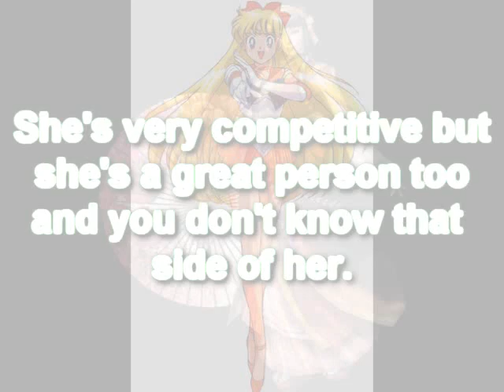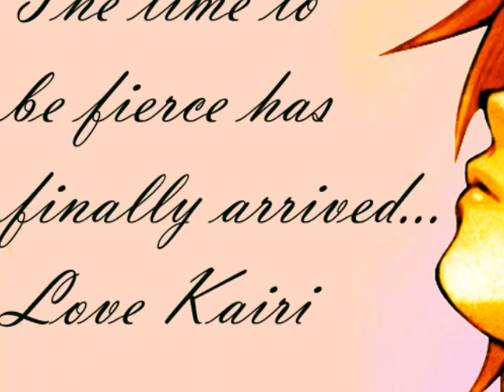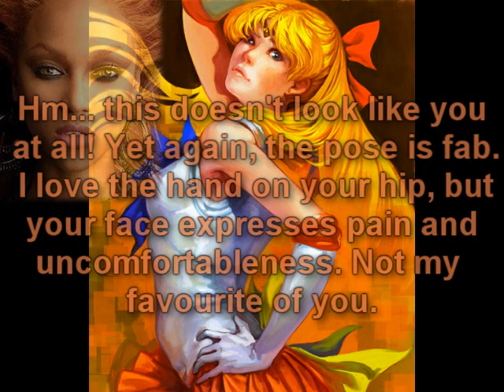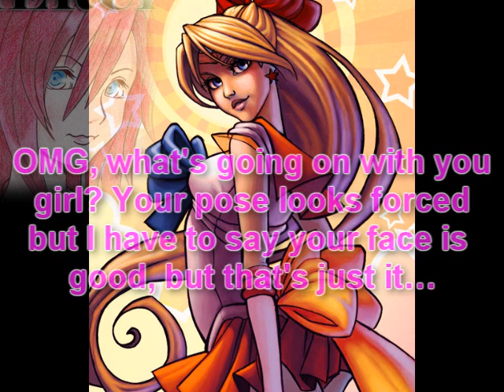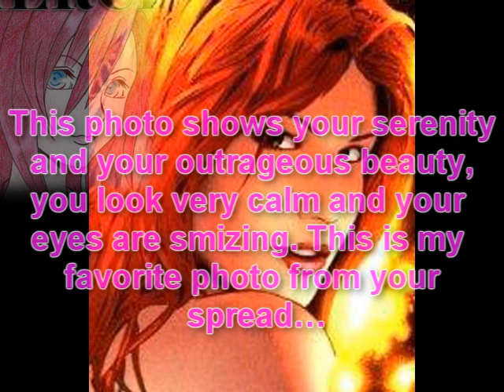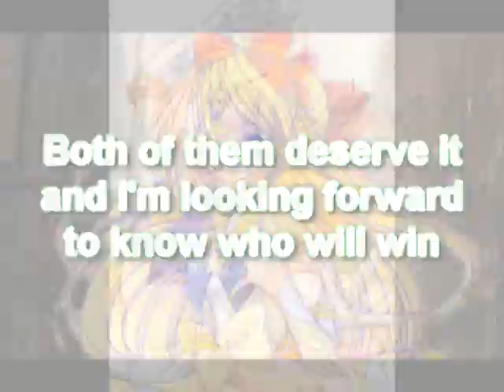Cycle 1: Fantasy's Next Top Model Episode 11 - Fierce Magazine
This week:
The top 3 girls shot their cover and spread for Fierce Magazine and only 2 girls will make it to the season finale...
SPOILER ALERT

Next week: DEADLINE: June 9
The 2 finalists will compete for the last time in the ad for WonderGirl Cosmetics... Who will be Fantasy's Next Top Model? Cast your votes NOW!

Participants (Still In the Running):
01. Jean Grey (X-Men) (Cartoon) - CandyManProductions
02. Okuni (Samurai Warriors) (Videogame) - Torsten2222

Eliminated:
12th /11th Place: Amu Hinamori (Shugo Chara) (Anime) - vgvntm
12th /11th Place: Namine (Kingdom Hearts)(Videogame) - AsuLili90
10th Place: Fiona Belli (Haunting Ground) (Video Game) - RECV13236
9th  Place: Bayonetta (Bayonetta VideoGame) - pacasiro
8th Place: Ino Yamanaka (Naruto Series (Anime) - pacasiro
7th Place: Liv Tyler (Actress) - Torsten2222
6th Place: Judith (Tales of Vesperia, VideoGame) - Ryugan250
5th Place: Mizore Shirayuki (Rosario + Vampire, Manga/Anime) - Ryugan250 (quit)
4th Place: Rei Hino (Sailor Moon) (Anime) - AsuLili90
3rd Place: Minako Aino (Sailor Moon Anime) -- finalfantisysoldier

that might otherwise be infringing. Non-profit, educational or personal use tips the balance